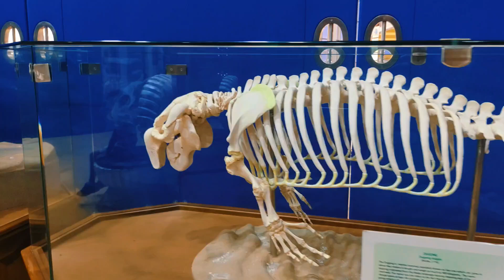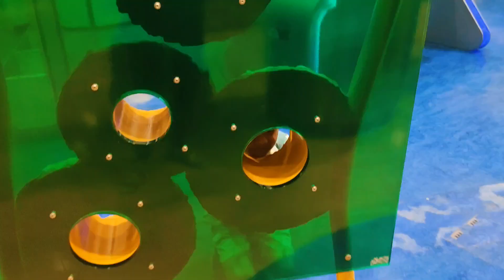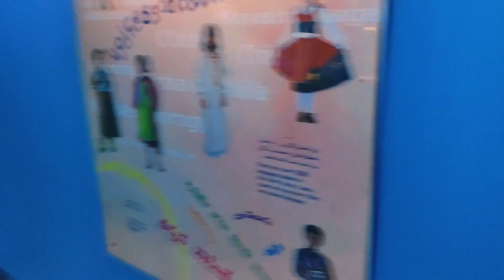Creek Park Dubai / Second Largest Park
Creek Park is one of Dubai’s most important and largest parks in the area.
It sits right on the edge of Dubai Creek and is the second largest
park in Dubai, with vast acres featuring botanical gardens and
children’s play areas.